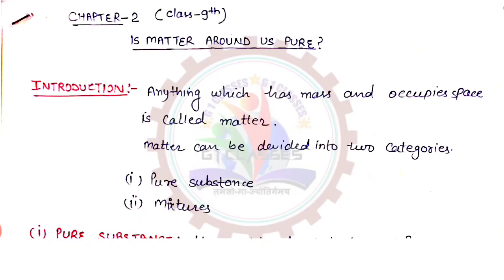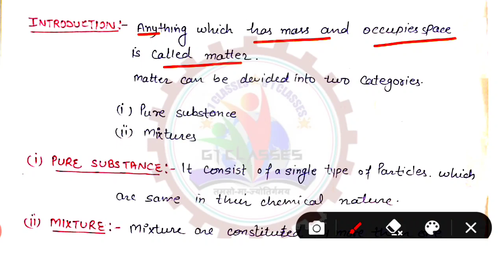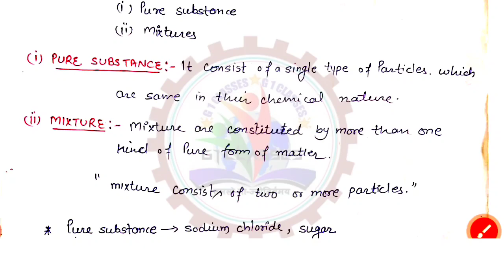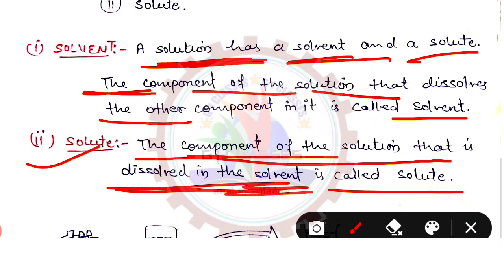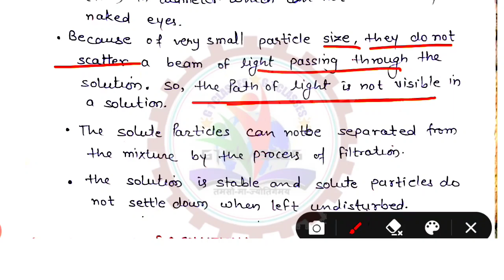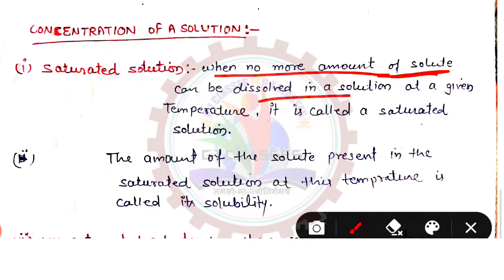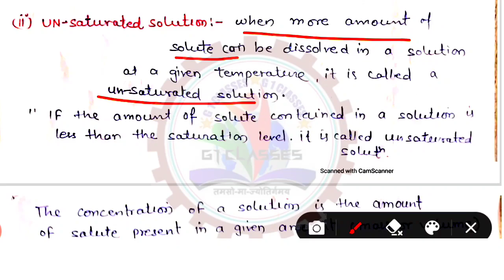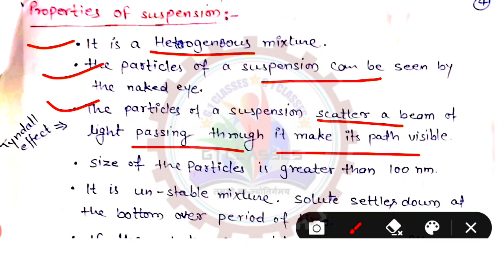class 9th | Is matter around us pure | full chapter | One Short video | CBSE | G1 Classes